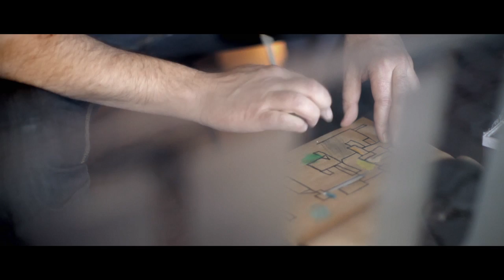Cafe Pianola aLive - zwiastun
Cafe Pianola - to przestrzeń artystyczna w Bydgoszczy. Jest to wspólne przedsięwzięcie Miejskiego Ośrodka Kultury i Muzeum Okręgowego im. Leona Wyczółkowskiego.  Cafe Pianola mieści się przy ul. Jagiellońskiej 2, w sąsiedztwie skrzyżowania z ul. Gdańską i Focha, vis - à - vis kościoła sióstr Klarysek.